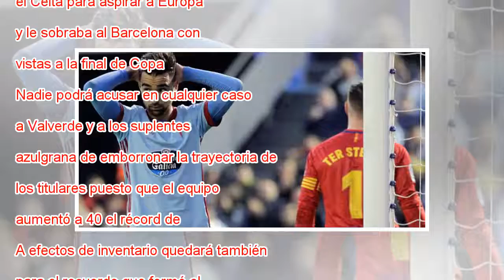Los suplentes del Barça suman en Vigo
Brais Méndez se lamenta tras una ocasión perdida ante Ter Stegen. En vídeo, declaraciones de Ernesto valverde, entrenador del FC Barcelona. Salvador Sas FOTO: EFE / VÍDEO: ATLAS Crónica Directo El Barça dio mucho que hablar en Vigo, por la alineación...